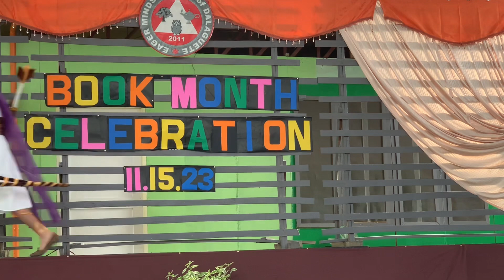The Gods and Goddesses of Greek Mythology | EMSD Book Month Celebration | Grade 5